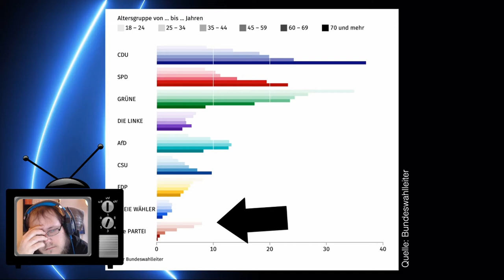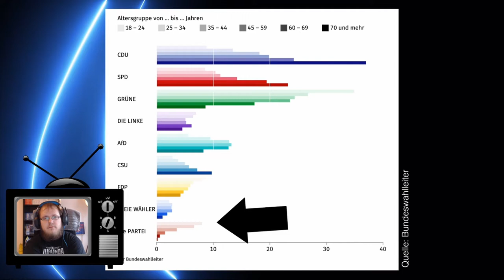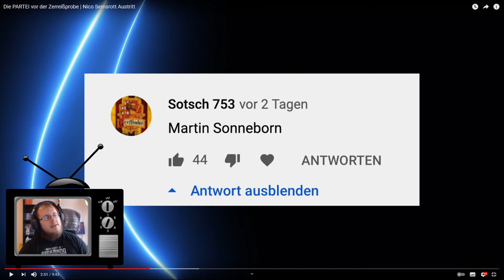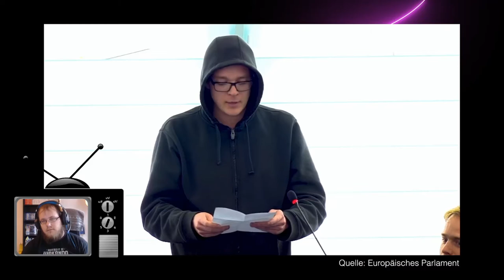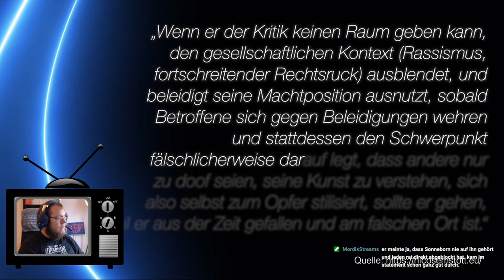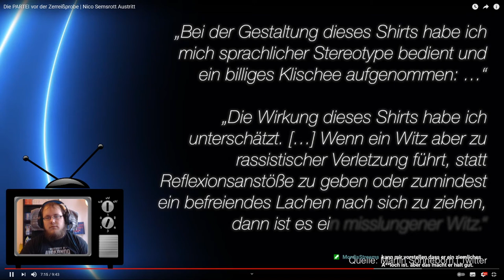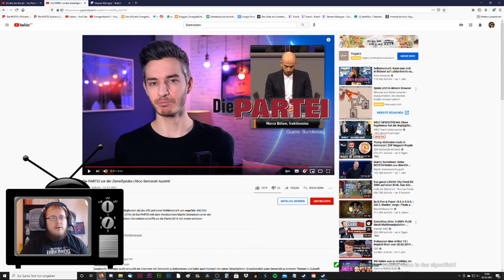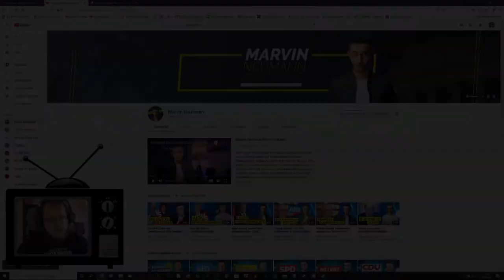Zwergi react to * Marvin Neumann – Die PARTEI vor der Zerreißprobe | Nico Semsrott Austritt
Zwergi reagiert auf Die PARTEI vor der Zerreißprobe | Nico Semsrott Austritt - Marvin Neumann. Aus dem Twitch Stream vom 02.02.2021

0:00 Ton lauter machen, Schlechtere Audio Quali - Zwergi schnallt's nicht. 🤦🏻‍♂️
7:14 Bessere Audio Quali - Zwergi bemerkt endlich, dass sein Mikro noch hochgeklappt ist